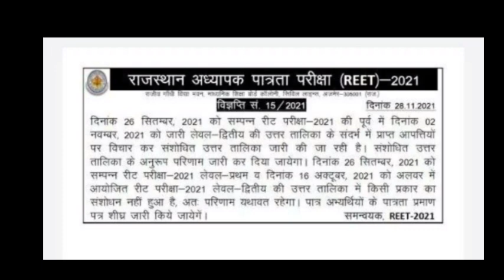REET 2021 का परिणाम दोबारा होगा जारी / Reet_2021 / reet news / reet result news / reet 2021 key